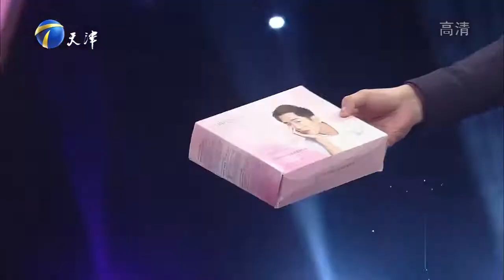赵川：我们在生活中不要带有奢望总是去幻想丨爱情保卫战